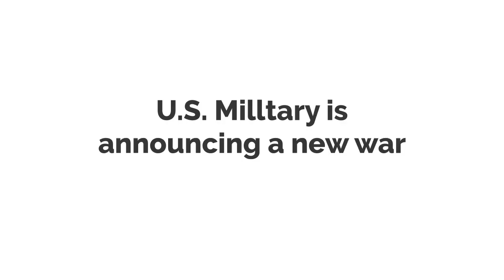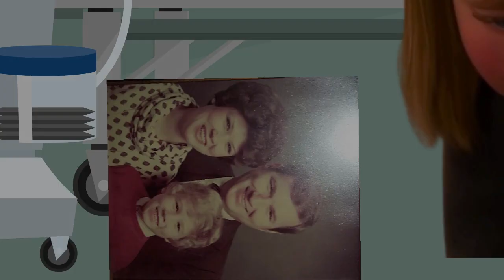Larry D Litle's Deathbed (ft. Riley Anderson)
for @KiRaKiRa Vambre Industries and @JackBooth-ss5hv.
We'll miss you Larry D Litle (Grand Dad) 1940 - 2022